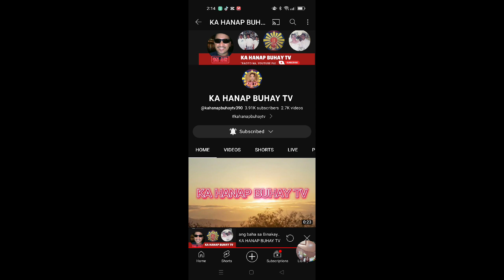ANG MITAMIS OF DAY AT INVINTO NI KA HANAP BUHAY TV NA MITAMIS PLEASE SUPPORT ME CHANNEL